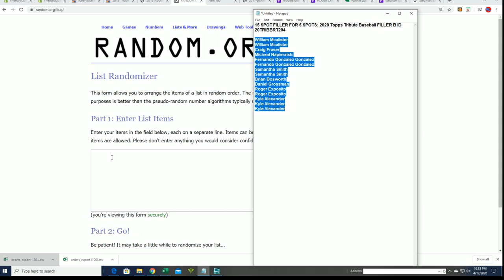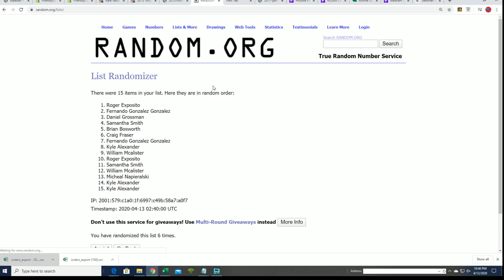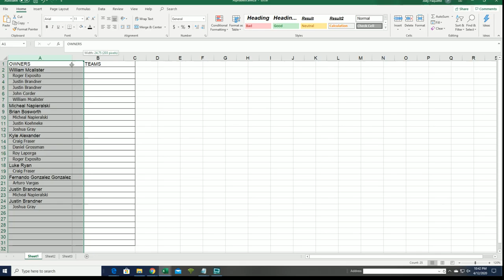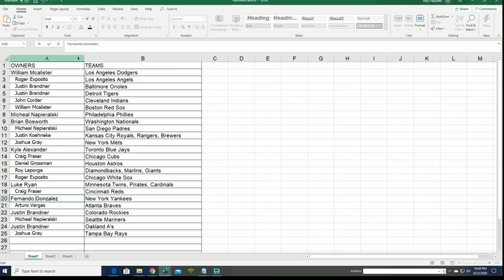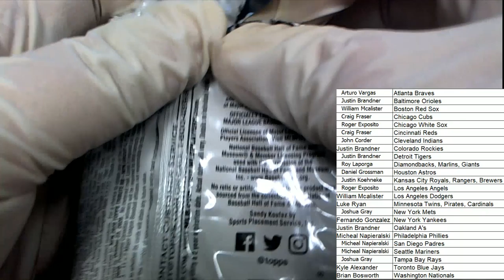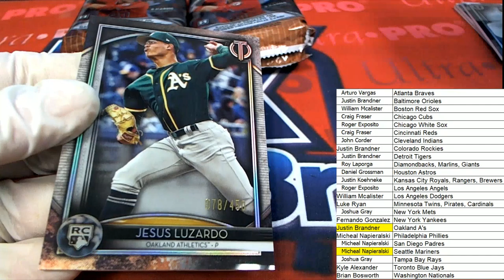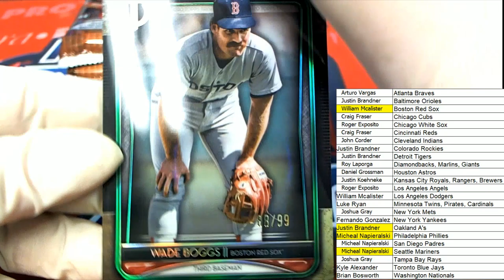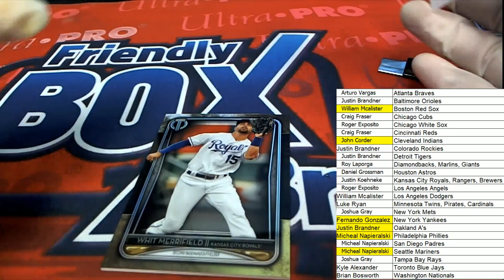2020 Topps Tribute Baseball ID 20TRIBBRT204